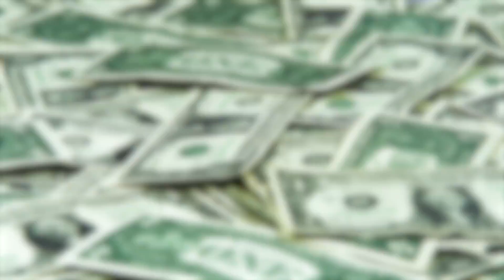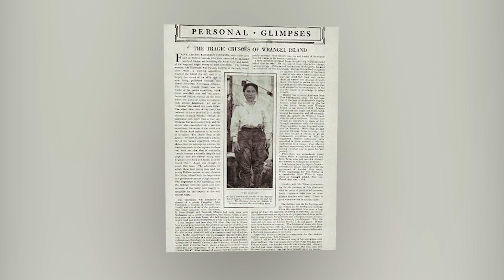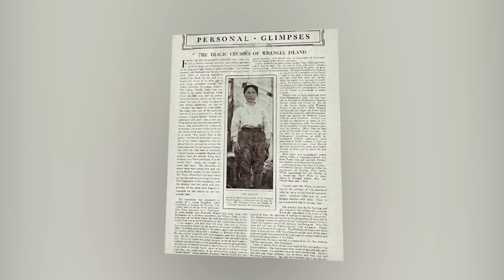Die Frau wurde auf einer einsamen INSEL zurückgelassen! Erst lange Zeit später fand man sie...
Was bedeuten 50 $ heute? Die Möglichkeit, in ein nettes Restaurant zu gehen oder sein Auto vollzutanken? Es ist schwer zu glauben, dass man vor 100 Jahren eine solche Summe sehr viel Geld war, das ausreichte, das Leben eines kranken Kindes zu retten. Und was würde eine Mutter alles für ihr krankes Baby tun? Wenn man darüber nachdenkt, kommt einem vieles in den Sinn, aber sicher nicht der Gedanke, an einen der unwirtlichsten und abgelegensten Orte der Welt zu gehen.